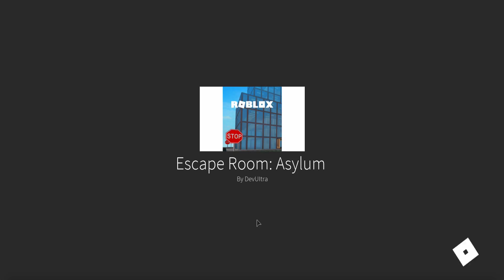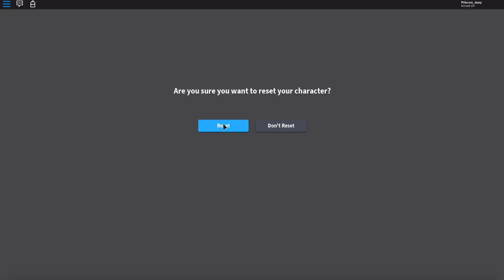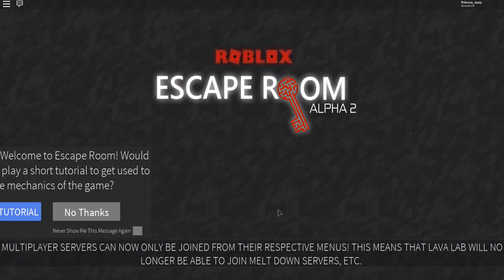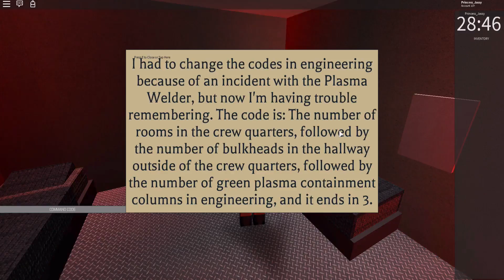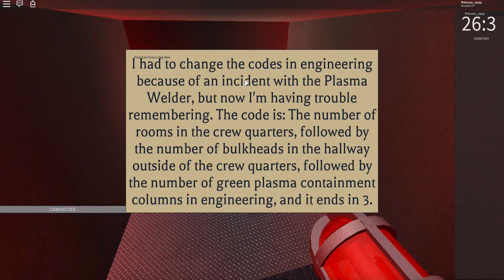Escaping The Asylum & Trying A Multiplayer Map - Roblox Room Escape Ep 6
Today i play roblox room escape again and I finally escape the asylum to find out i can not play another single player map until I complete one multiplayer one so watch me play a multiplayer map and struggle it is very sad Enjoy!!!